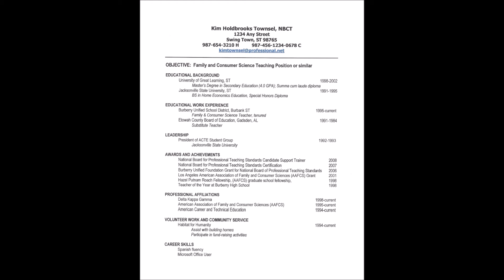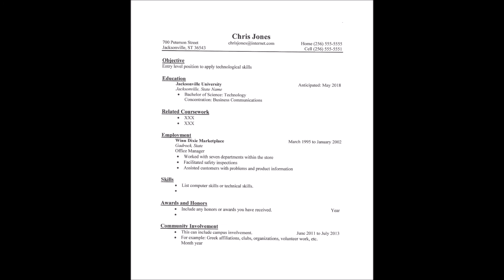Resumes | Tips for Good Resumes | Get the Job! | Dr. Kim Holdbrooks Townsel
What is the purpose of a resume? What goes in a good resume? Tips for creating and sending a resume are provided in this video.

Highly personal opinions. Just me expressing my thoughts and opinions. Watch the others in the series
tips for a resume
what is a good resume
tips for writing a resume